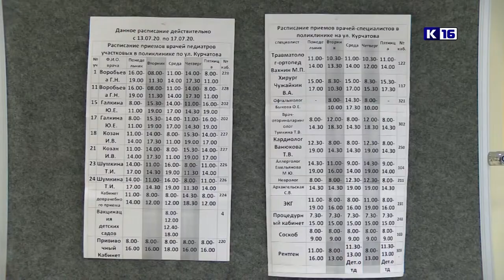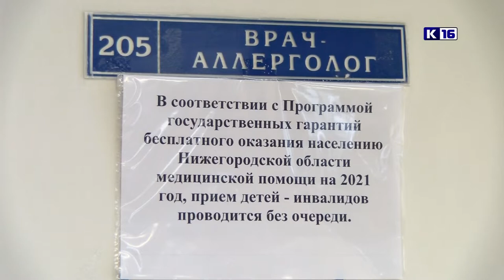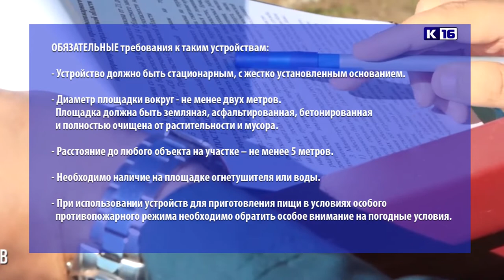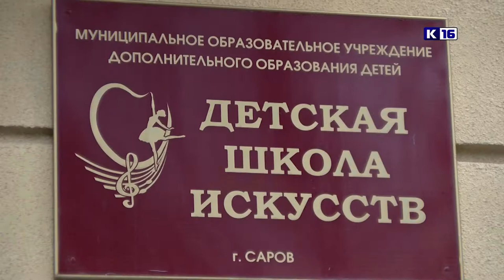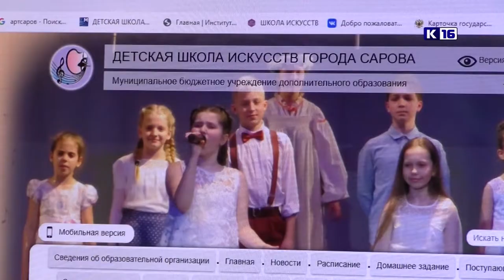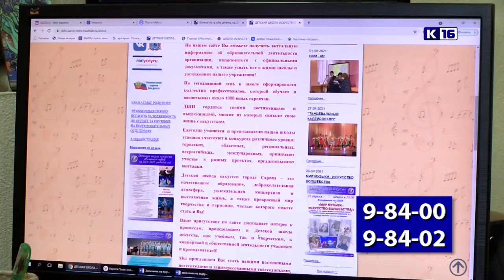Новости Сарова 03.05.2021